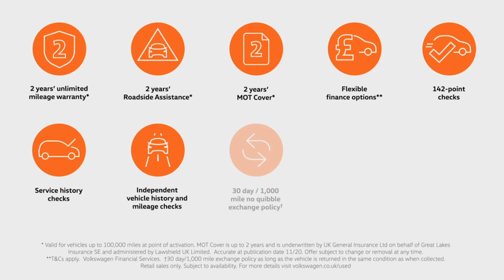Polo Match Edition 1.2 TSI 90PS 5 Door - SR67AWF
At Barnetts Volkswagen our Approved Used car program is designed to give you the same exceptional level of experience as a new car customer, giving you complete confidence and peace of mind.

Benefits include 2 years unlimited mileage warranty, 2 years Roadside Assistance, 142 checks, Flexible Finance options, No quibble exchange policy, Service history checks, Independent vehicle checks, and 5 days' complimentary Volkswagen Drive Away Insurance.

We are happy to take your car in as a part-exchange and can offer PCP terms for up to 29,000 miles per annum.

How much is your car worth?

Virtual appointments are available until 10.00 pm 7 days a week. Click on the link below to book yours.

Take a Digital Test Drive and request a personal video tour of this car.  We offer a full online buying service. Click on the link below to message us or call the Sales Team on 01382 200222.

Message us directly via this link. m.me/barnettsvolkswagen